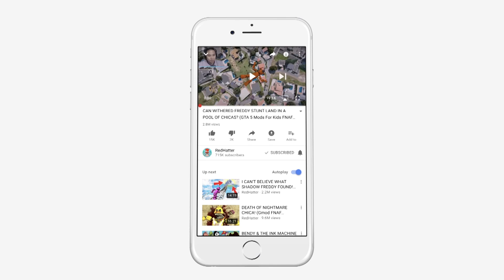NIGHTMARE FUNTIME FREDDY EATS THE ANIMATRONICS ALIVE! (GTA 5 Mods FNAF RedHatter)